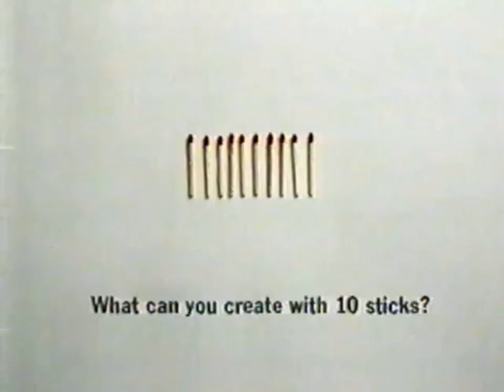Cartoon Fridays June 17, 2005 It's A Friday Night Full Of Huge Premieres Friday Nights At 7 pm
Hey Tommy What's Going On? Just Getting Ready For A Brand New My Gym Partner's A Monkey On Fridays. That's Right It's Two Never Before Seen Episodes Starting at 9 & 9:30 pm. And Then Stick Around For A New Episode Of Hi Hi Puffy AmiYumi At 10 pm. It's A Friday Full Of Huge Premieres Friday Nights at 7 pm Right Here On Cartoon Network.